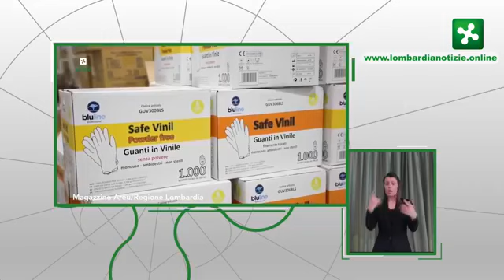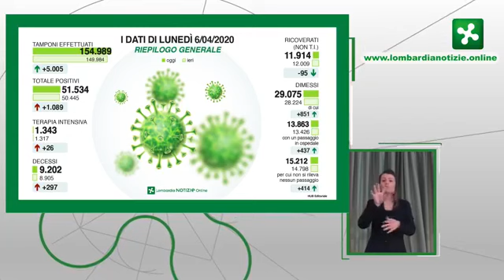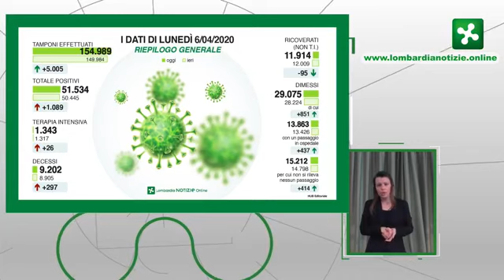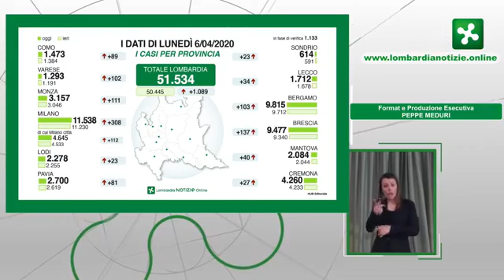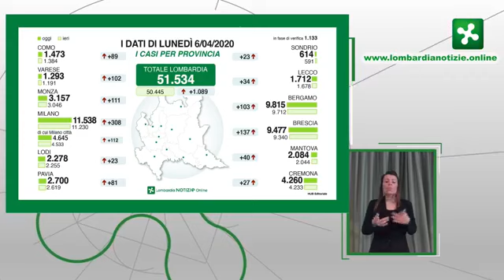Regione Lombardia, la conferenza di Gallera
Dati in calo e notizie positive nella giornata di lunedì 6 aprile.
(da Facebook Lombardia Notizie Online)